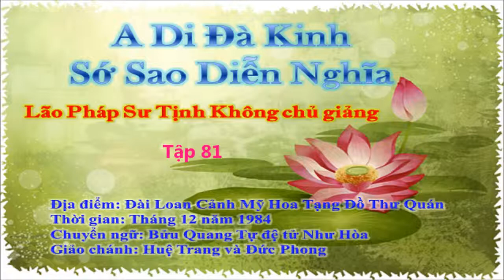A Di Đà Kinh Sớ Sao Diễn Nghĩa Tập 81 - Pháp Sư Tịnh Không